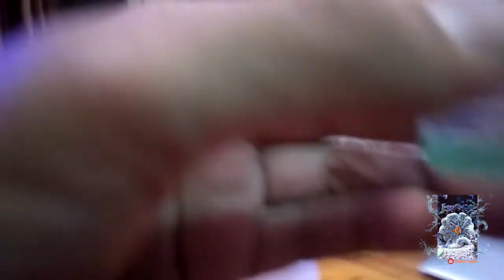ROTIFERA LIFE FOOD UNTUK CORAL / MAKANAN UNTUK CORAL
Rotifer / Rotifera adalah sejenis Zooplankton yang menjadi makanan (life food) untuk Coral, Rotifer ini adalah makanan alami Coral di habitat nya selain coral berfotosintesis.

Rotifera ini memakan Phytoplankton yang kita dose daily ke aquarium air laut kita.

Jika ada yang hendak di tanyakan bisa tinggalkan pesan di kolom komentar